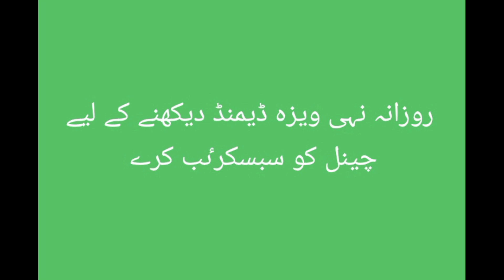Qatar Oil And Gas Work Visas Job In Qatar